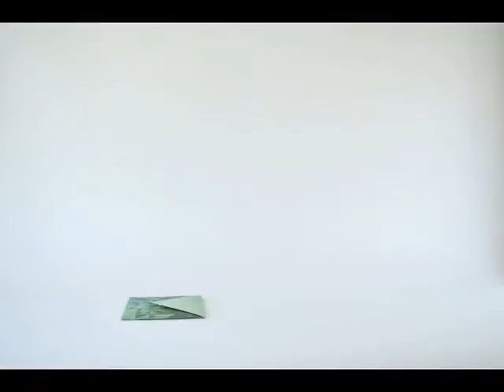Paper vase cover! Pepe Heykoop